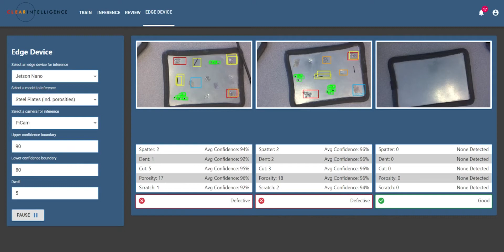Clear Intelligence - Clear AI Vision Demo Video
In this video you see a camera mounted to an electrical robot arm. The head of the robot hovers over 3 pieces of metal, one without defects and 2 with different kinds of defects. The camera at the end of the head then captures the image and real-time identifies the defects on the pieces of metal, notifying users through the UI of where these defects occur and marking them to be fixed. This type of vision solution can be a benefit to manufacturing corporations still using manual efforts to identify and correct these defects.